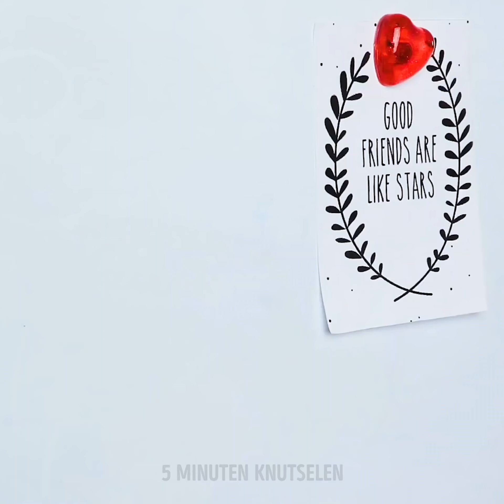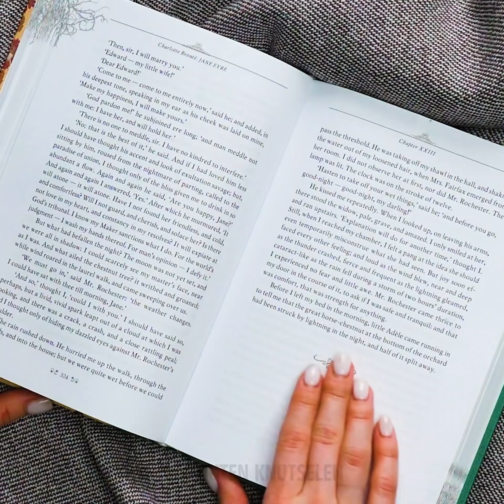27 PRACHTIGE IDEEËN VOOR HARS EN KLEI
SCHATTIGE AMBACHTEN VAN EPOXYHARS

Het is tijd om je voor te bereiden op Kerstmis en cadeaus te maken voor familie en vrienden. We weten dat je graag verschillende coole items maakt. Deze keer hebben we geweldige nieuwe doe-het-zelf-ideeën voorbereid die je met hars kunt maken. Als je nog nooit hebt geprobeerd om ambachten te maken van epoxyhars, is het tijd om te beginnen! U zult genieten van het uiterlijk van harsjuwelen, kerstornamenten, bladwijzers en miniatuurambachten voor poppen.
We hebben een supereenvoudige verzameling harsjuwelen voorbereid en het is niet zo moeilijk als de meeste mensen denken. Je leert hoe je prachtige armbanden voor je vrienden maakt. Geloof me, het zal moeilijk zijn om te stoppen met het maken van armbanden omdat dit proces gemakkelijk en cool is. Je kunt verschillende siliconenvormen kopen om prachtige ambachten te maken.
Ik hou van eenhoorns en vond een cool project. Je hebt een siliconenvorm nodig om een schattige eenhoorn te maken die je telefoonhoesje zal versieren. Is het niet cool?
Ik hou van het idee om oorbellen te maken met echte bloemen erin. Bsides, je kunt bloemen vervangen door kralen, glitter of iets anders. Neem een siliconenvorm en giet wat hars, plaats voorzichtig een bloem en laat drogen.
Als bonus delen we een coole collectie ambachten gemaakt van polymeerklei!

Timestamps:
00:09 Eenhoorn van epoxyhars
01:25 Hanger van epoxyhars
03:42 DIY Fonkelende armband
09:07 Armband met bedels